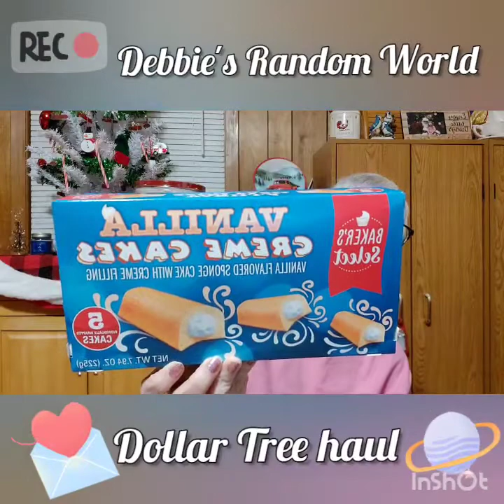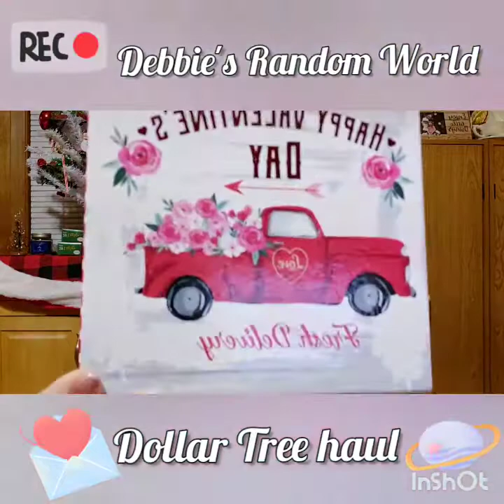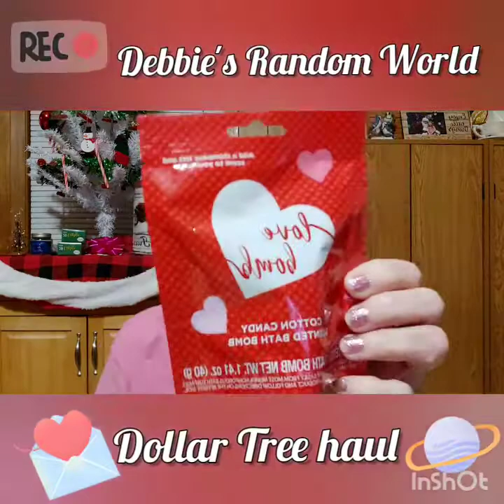DT Haul💲🌲 AwesomeNewFinds 💁🏼‍♀️ ValentinesDay ♥️🛻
I hope ya'll are doing well! I'm still not feeling well so prayers please and thank you 🙏
Have a great weekend my sweets, stay safe😷 and warm! It's cold here but no beautiful snow 😨 but I'm hopeful! 🤞
Lots of new stuff at our DT and I'm been blown away the past couple times I've been! I sure hope it lasts!!
I love you all this much!💖💚❤💙🧡💜💛🤎🤍🖤

And hit Like button👍, much appreciated. Thank you to my loyal subscribers, you're my extended family and I love you 🥰🥰🥰

Again, please stay safe and please wear a mask 😷